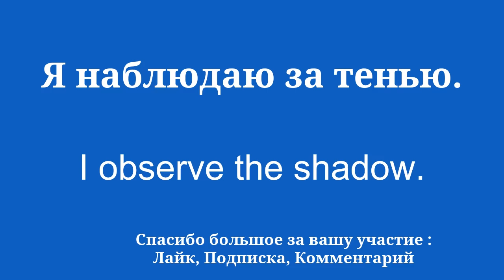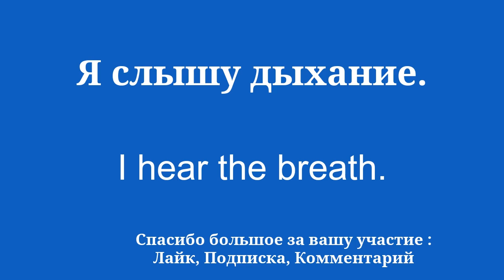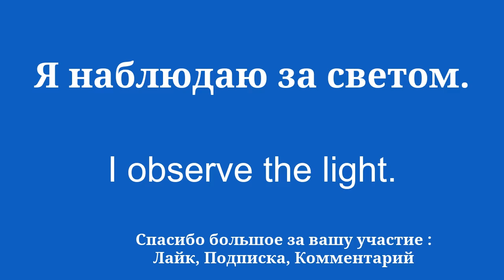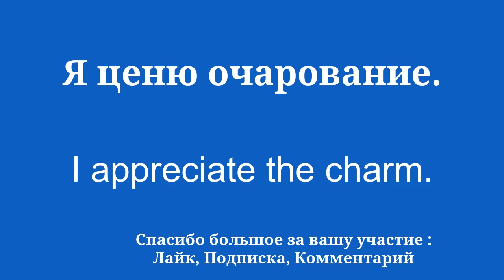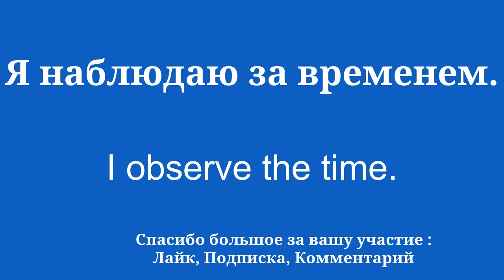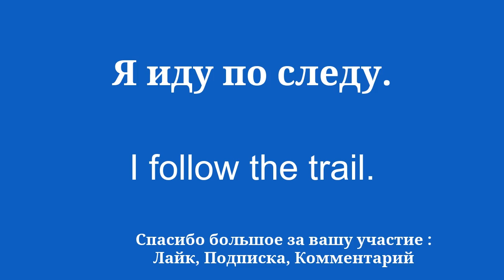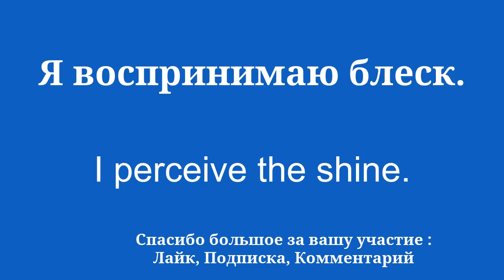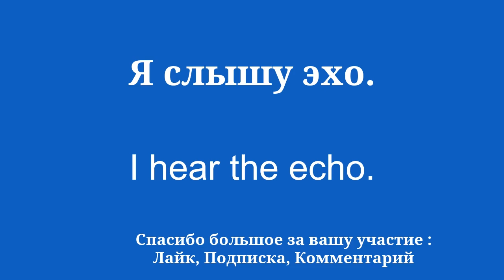Выучите английский очень быстро